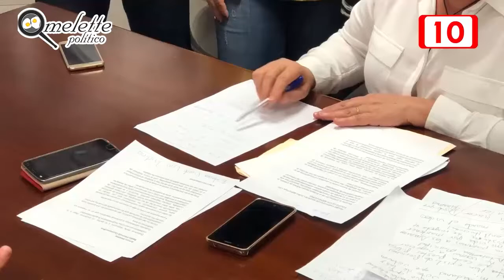RECIBE AMENAZAS DE MUERTE LAURA BERINSTAIN